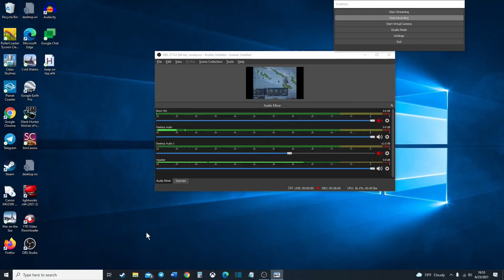Colby Plays: War on the Sea: Episode 141